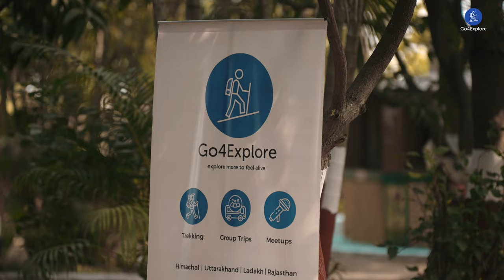Mangla Farm | One Day School Picnic by Go4Explore Community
About Go4Explore Community -

Go4Explore is a community of avid travellers badly bitten by the travel bug who curate fun-filled community trips as per your interest and comfort.

•Road trips - Sometimes the most scenic roads in life are the detours you didn't mean to take. We organize short and long weekend road trips from Delhi with like-minded people.

•Himalayan treks - Walk on trails, camp under million stars, chill beside warm bonfire and gather memories on our well curated treks.

•Travel meets - We love meeting new people and share mindblowing travel stories. Travel meetups packed with fun and knowledge sessions by skilled-travellers.